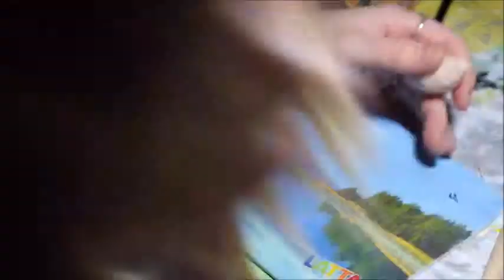Accessoires II - Ghirahim inspired ball gown (5/8), german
Halli Hallo und willkommen zu meinem 1. richtigen Nähprojekt, in welchem ihr mich begleiten könnt, wie ich ein Ballkleid schneidere, welches ich selbst entworfen habe und vom Dunkelfürsten Ghirahim stark inspiriert wurde.

Diese Videos und auch das Kleid sind im Zuge meiner Facharbeit im Fach Kunst entstanden.

Falls ihr Fragen und/oder Kritik habt, lasst sie mich gerne wissen, damit ich mich weiterhin verbessern kann.

Hier geht es zum Video von Lina Fleer, durch sie habe ich das wunderbare Sculpey kennengelernt: